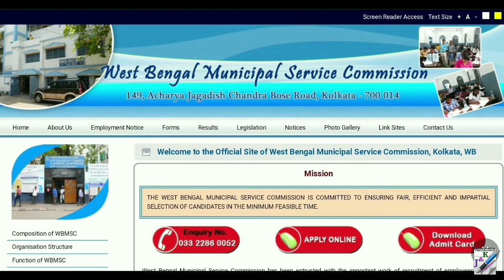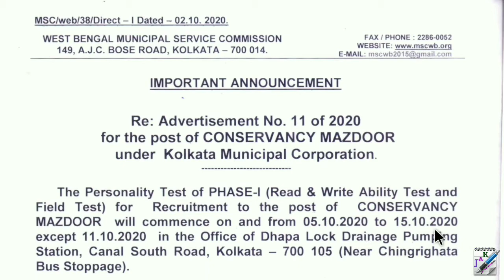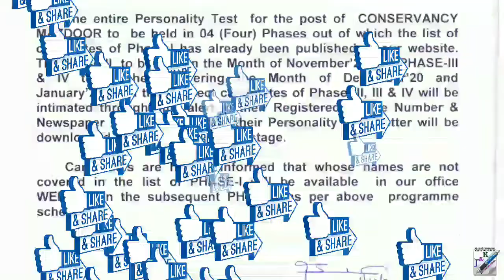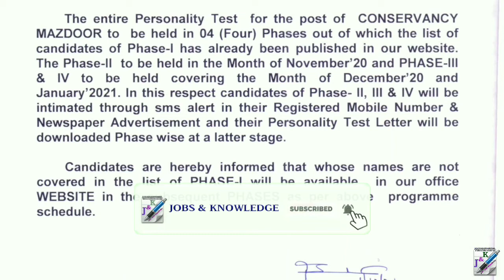কলকাতা মিউনিসিপাল সার্ভিস কমিশনের মজদুর পদের ইন্টারভিউ | Kolkata Municipal Service Commission Notice